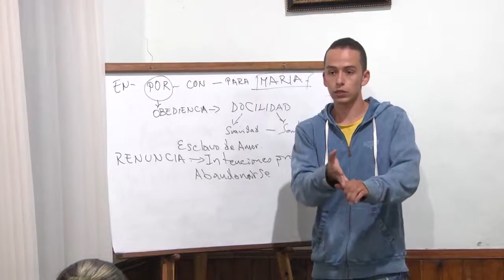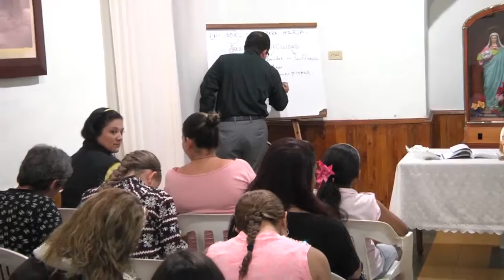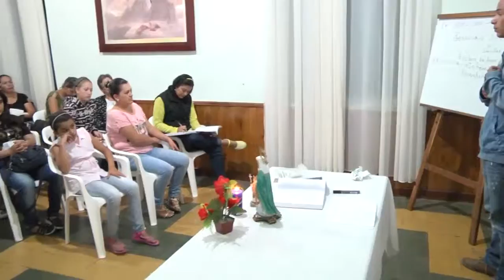Movimiento Católico Lazos de Amor Guatapé